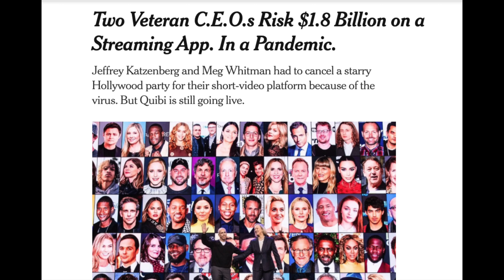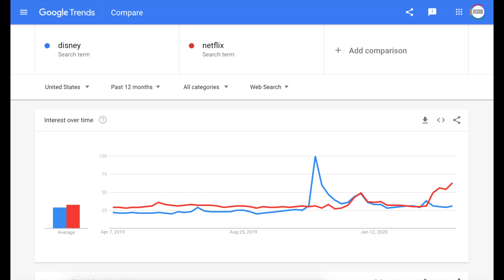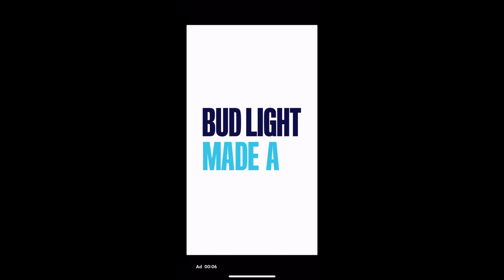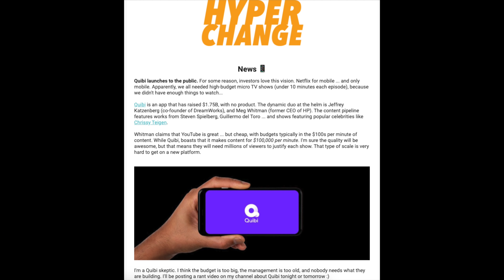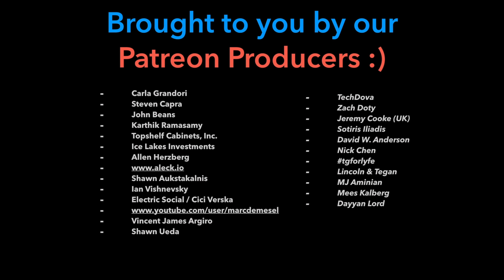RANT Quibi is going to be a major flop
Quibi is a mobile-only short form video app that launched yesterday. It's founded by Jeffrey Katzenberg, and run by Meg Whitman. In total, Quibi has raise $1.75B and recruited top Hollywood talent for its content. The problem? Nobody needs what they are building. IMO this is setting up to be one of the biggest tech fails of 2020. What's your take on Quibi?